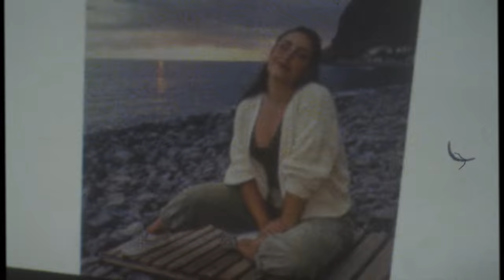ELISA - Na Ilha [ Official Music Video ]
Quando hei-de parar
Os pés não sabem o trilho
Sinto falta do ar da vila
Do sossego, o abraço e o brilho

Do olhar dos meus pais,
Da ternura dos avós,
A vontade de querer mais
Não me deixa calar a voz

Eu nasci do Sol
Longe dos Himalaias
Cresci girassol
Mesmo junto à praia
Se houvesse maneira
De chegar aí
Eu correria
Como nunca corri
Até ti

Maré cheia, gente rasa
Sou como um peixe nesta rede
Quero voltar à minha casa
Nada aqui me mata a sede

Longe dos Himalaias
Cresci girassol
Se houvesse maneira
De chegar aí
Eu correria
Como nunca corri
Até ti

Eu iria
Mas sem deixar o que tenho aqui
Há que viver assim
E um dia vou encontrar a saída
Deste labirinto e
Eu vou ficar aí na ilha

Longe dos Himalaias
Cresci girassol
Se houvesse maneira
De chegar aí
Eu correria
Como nunca corri
Até ti

Letra: Elisa e Mikkel Solnado
Produção: Mikkel Solnado e Choro

Guitarra: João Repolho e Choro
Piano: Tom Maciel
Baixo: Choro

Gravação: João Repolho
Mistura: Nuno Fernandes
Masterização: Márcio Silva

Composto, produzido, gravado, misturado e masterizado na Great Dane Studios

:: VÍDEO ::
Realização: YoCliché
Edição: YoCliché
D.O.P.: André Madeira
Produção: Great Dane Studios